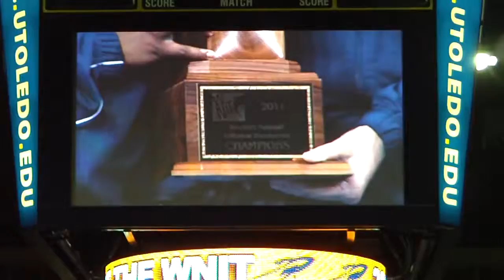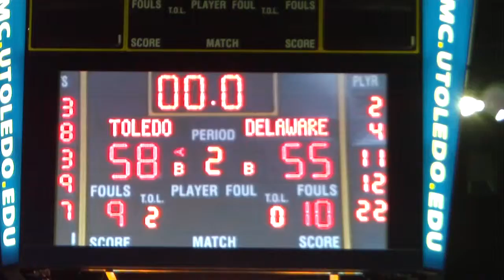07 - Trophy Presentation and end of Celebration Ceremony.MOV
2011 WNIT Championship Trophy Presentation at the UT Rockets Celebration.